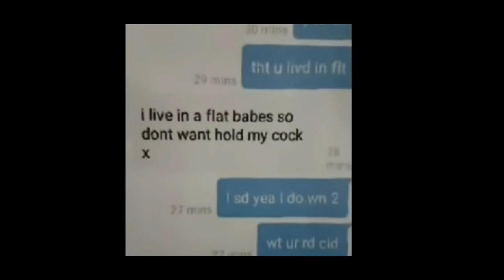Dont Want Hold My Cock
i were gonna go home